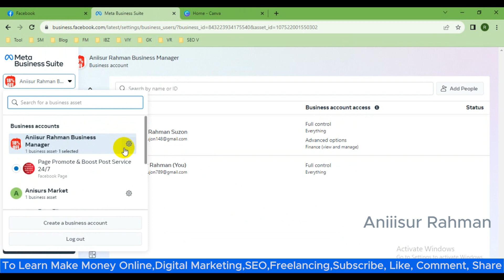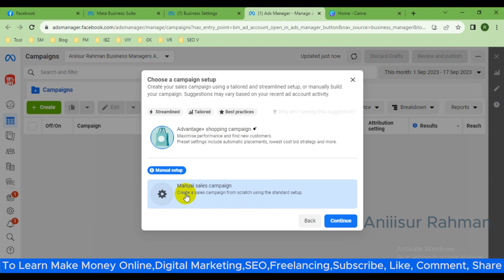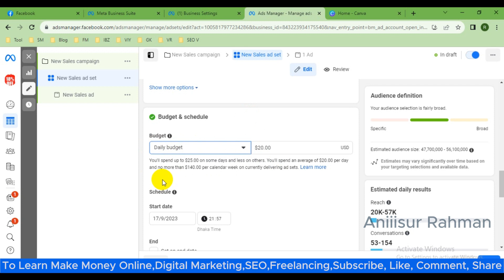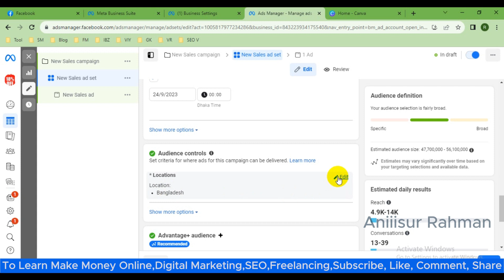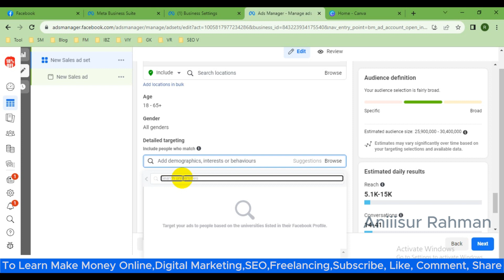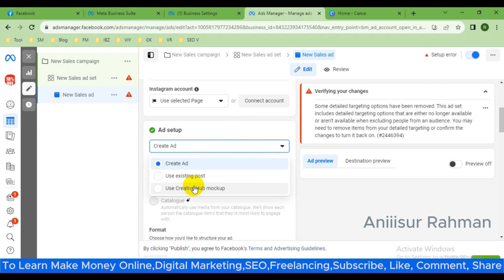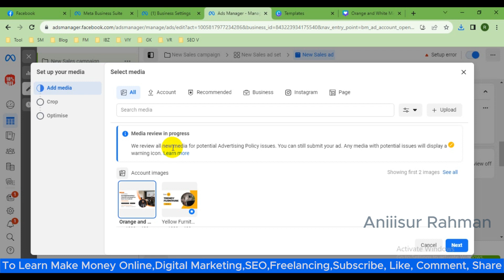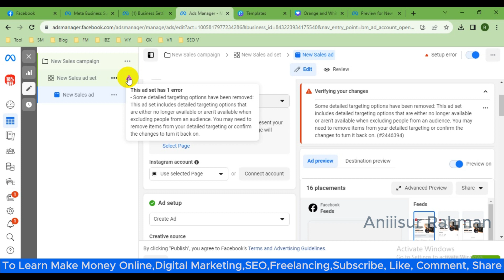Facebook Ads Campaign Bangla Tutorial 2023 | Aniiisur Rahman